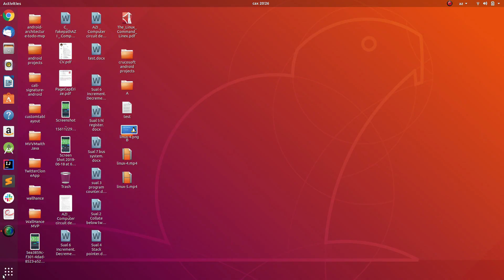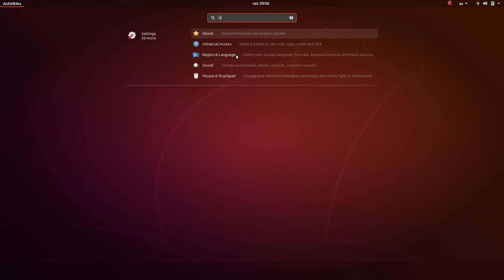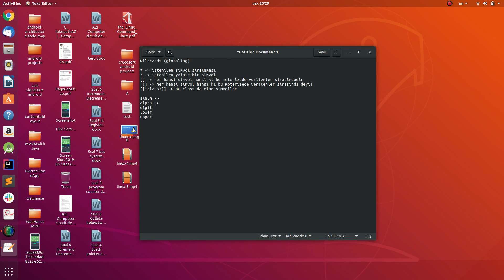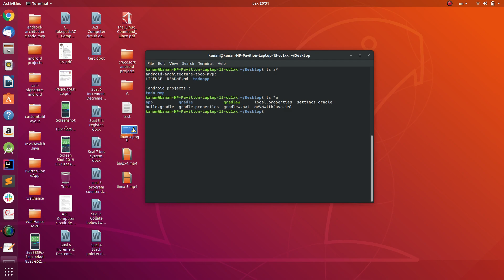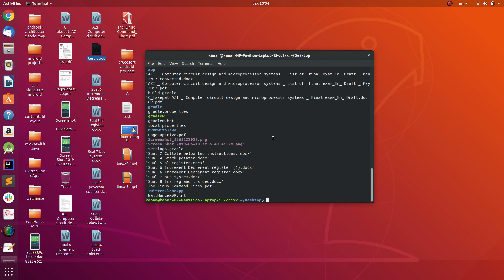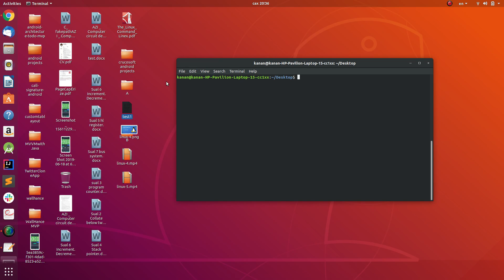Linux Əmrləri Dərsləri 5 - Wildcard-lar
Bu videoda wildcard-lar barədə məlumat verməyə çalışdım. Xoş seyirlər.